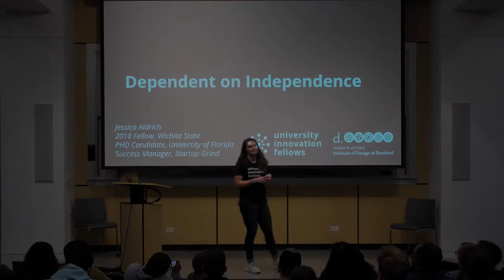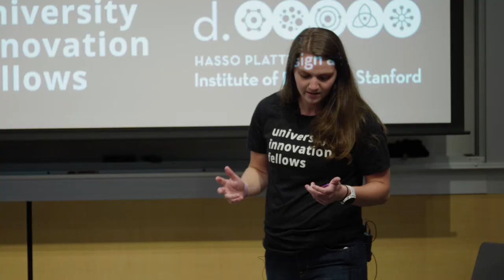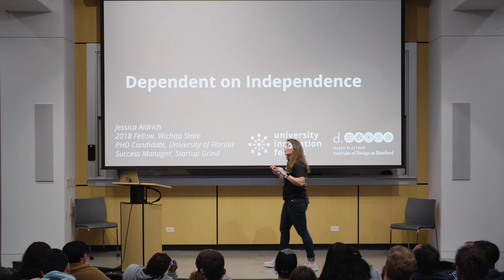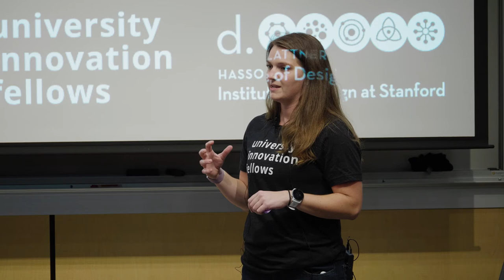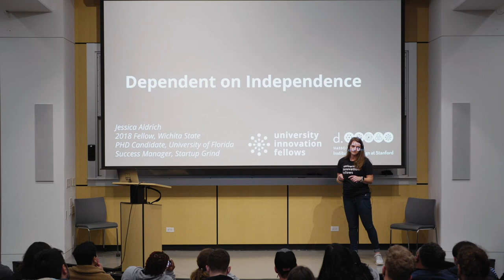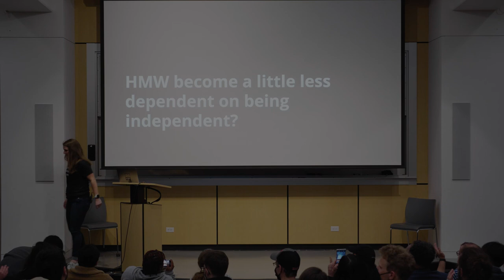Dependent on Independence - Jessica Aldrich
University Innovation Fellow Jessica Aldrich (Wichita State University '19 and University of North Florida) presented to University Innovation Fellows and faculty during the UIF Silicon Valley Meetup, March 18-22, 2022. Video by Eye Six.